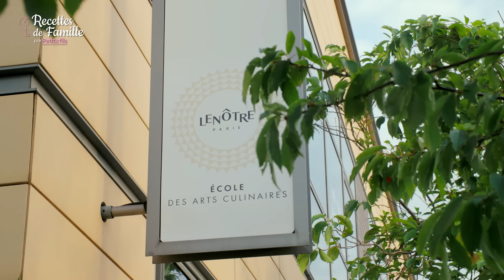Recettes de famille par Petits-fils - Episode 4 - Le poulet à l'indienne façon Christine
Chaque jour en France, des auxiliaires de vie adoucissent le quotidien des personnes âgées via leur passion pour la cuisine. Découvrez "Recettes de famille" par Petits-fils, la première websérie qui valorise le talent de ces professionnels de l’aide à domicile !

Dans cet épisode, découvrez Christine, une auxiliaire de vie qui accompagne les personnes âgées à Royan. Son super pouvoir : cuisiner de bons petits plats à ses bénéficiaires... comme ce fameux poulet à l'indienne !